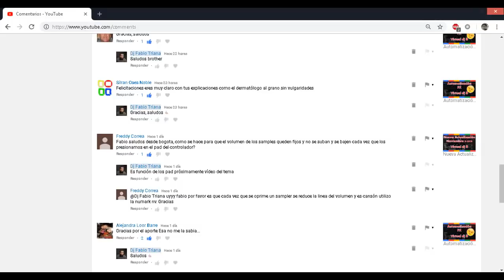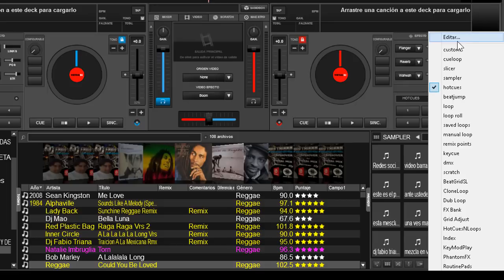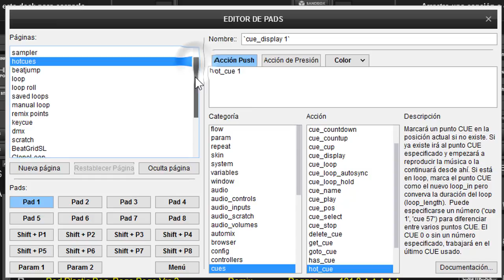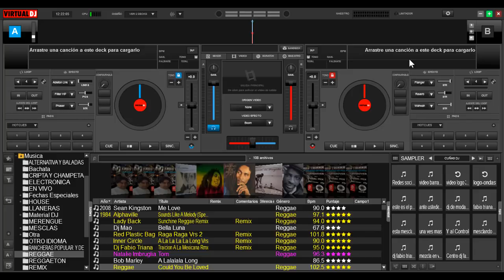modificar la presión de los sampler en los pad de virtual dj 8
configuración avanzada de los pad´s en la controladora